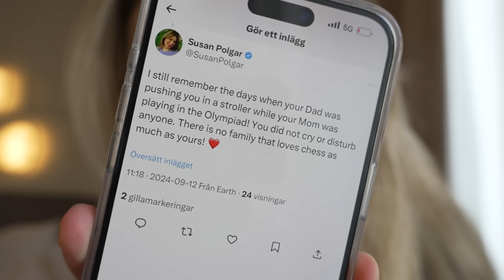I SHOCKED My Tournament Opponent!!!!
This is recap of round 2 of the chess olympiad, enjoy :)

⭐️ Enjoy my videos?